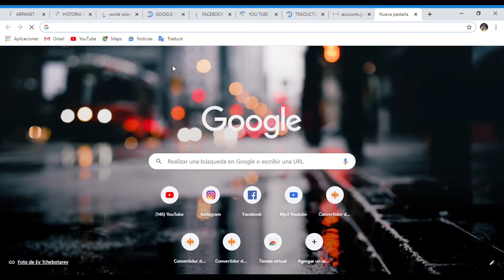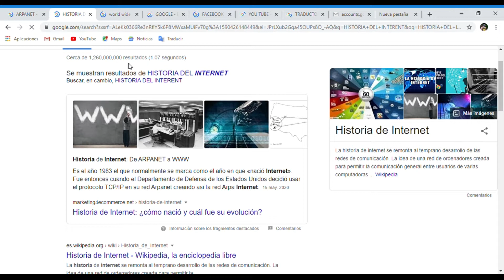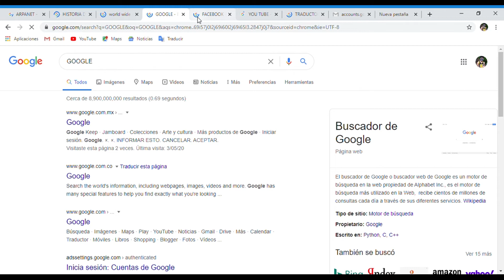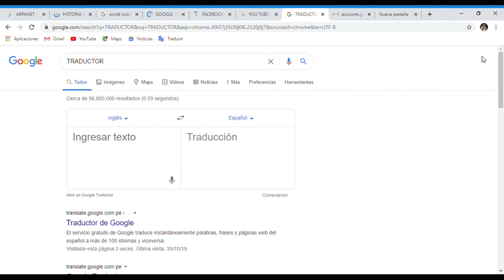VIDEO TUTORIAL SOBRE INTERNET